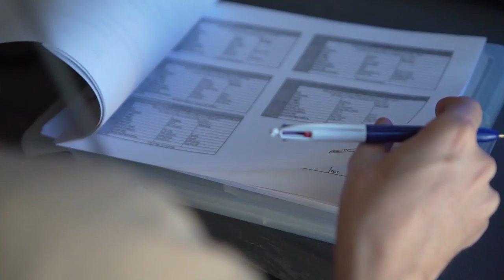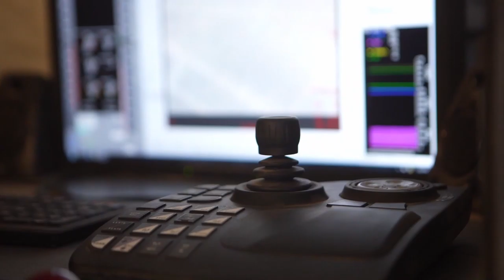WTI 2-21: Unmanned Aerial System Controlling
AZ, UNITED STATES
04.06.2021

U.S. Marines assigned to Marine Aviation Weapons and Tactics Squadron One (MAWTS-1), remotely operate the RQ-21A Blackjack unmanned aerial system, in order to discreetly locate and mark simulated adversaries, during Weapons Tactics Instructor (WTI) course 2-21, at Site 50 training area, near Wellton, Ariz., April 6, 2021. The WTI course is a seven-week training event hosted by MAWTS-1, providing standardized advanced tactical training and certification of unit instructor qualifications to support Marine aviation training and readiness, and assist in developing and employing aviation weapons and tactics. (U.S. Marine Corps video by Lance Cpl. Patrick Katz)

Film Credits: Video by Lance Cpl. Patrick Katz